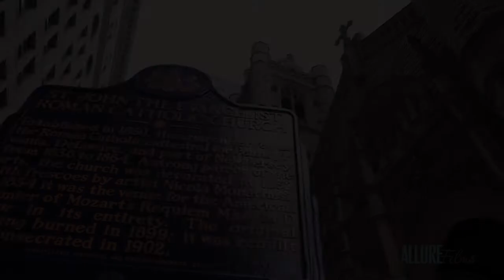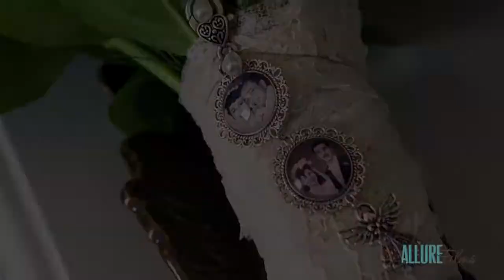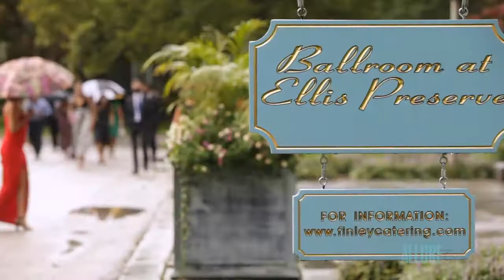Lovely outdoor wedding! Wedding Venue - The Ballroom at Ellis Preserve by Finley Catering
Venue: Ballroom at Ellis Preserve Grounds
Catering: Finley Catering
Videographer: Allure Films
Photographer: Moffa Photography